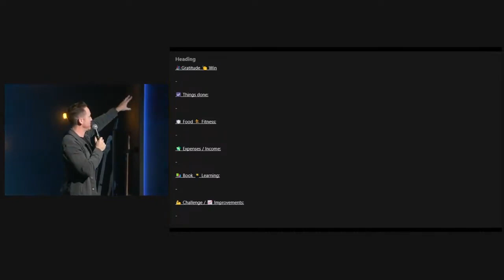What You See Is What You Get | Grateful + Thankful | Week One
Have you ever felt discouraged at the end of the day? Flat, deflated or just plain tired? Maybe you thought to yourself: "If life were a little better, I'd be more grateful and thankful." Well, what if the answer to fulfillment was simply CHOOSING gratitude and thankfulness? Let's find out what Jesus and the Bible have to say ...

What would happen if we chose to focus on the good rather than the bad? Would that change anything? Let's find out together in Part 1 of Grateful + Thankful!